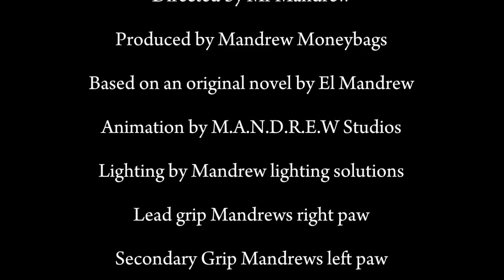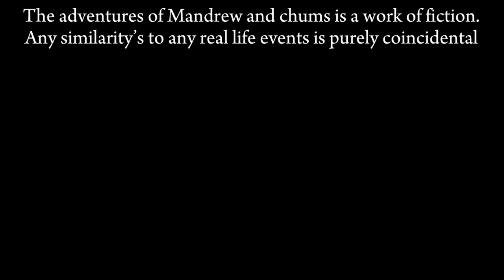The adeventures of Mandrew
This short story of a cyborg corgi was created using Cinema 4d in under 24 hours and has defiantly made it into the "top 5 stupidest things I've ever made" list. It started out as a quick 30 minute low poly modelling exercise and ended up as an assault on the senses (particularly sight and smell) but luckily the royalty free music I got from Kevin MacLeod made it non-lethal. I would like to close this statement by apologising to all those who viewed it.